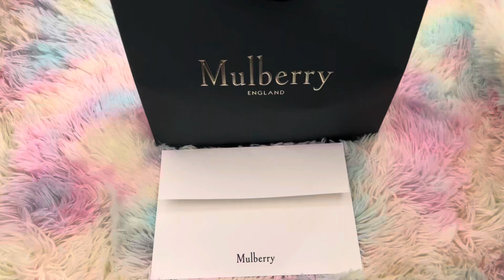Mulberry unboxing little softie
Welcome to MBD vídeos!

Unboxing the mulberry little softie in powder rose